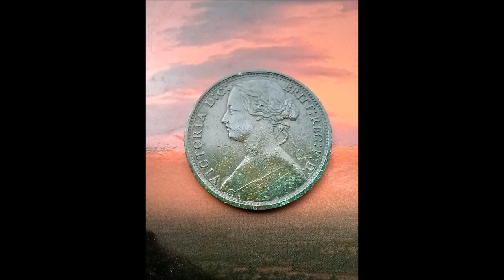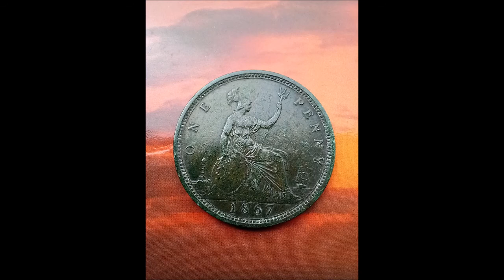Rainy day........RMD.........209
first time out for 3 months, and I got a good soaking. LOL